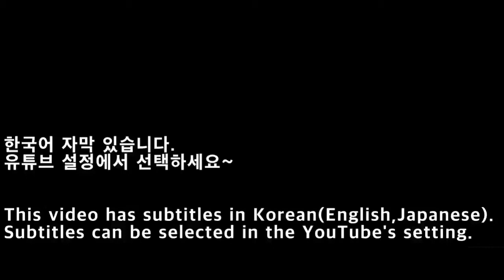[NGC]그루브 어드벤처 레이브-파이팅 라이브 오프닝/Rave Master Opening/Groove Adventure Rave-ファイティングライブオープニング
[NGC]그루브 어드벤처 레이브-파이팅 라이브(DOL-GRVJ)
- 제작사 : KONAMI
- 발행일 : 2002년 3월 20일
- 발매가 : 6,800엔
- 장르 : 3D 대전 액션
- 플레이어수 : 1~4인용
- 메모리카드 사용블럭 : 14블럭
블로그

[NGC]Rave Master(DOL-GRVJ)
- Publisher : KONAMI
- Publication Date : March 20, 2002
- Price : 6,800 yen
- Genre : 3D Fighting Action
- Number of Players : 1~4 Players
- Memory Card Block : 14 Blocks

[NGC]Groove Adventure Rave-ファイティングライブ(DOL-GRVJ)
- 発行元：CAPCOM
- 発売日：2003年3月6日
- 発売価格：5,800円
- ジャンル：3D対戦アクション
- プレイヤー数：1~4人用
- メモリカード使用ブロック数：14ブロック
ブログ